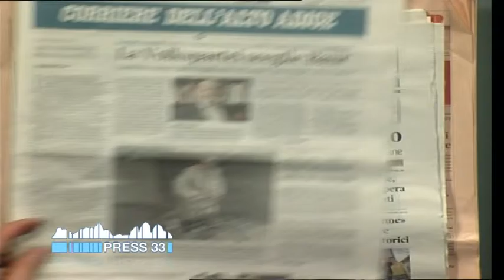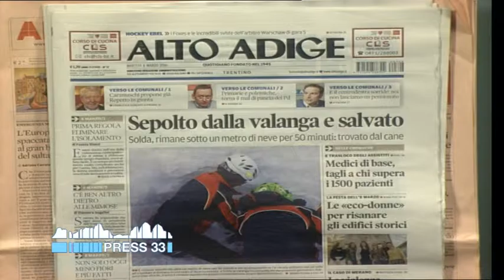Rassegna stampa flash dei quotidiani altoatesini (08-03-2016)